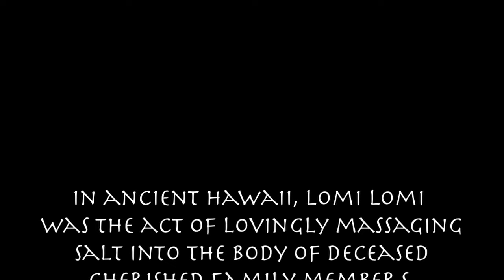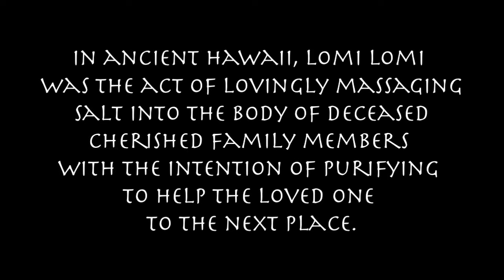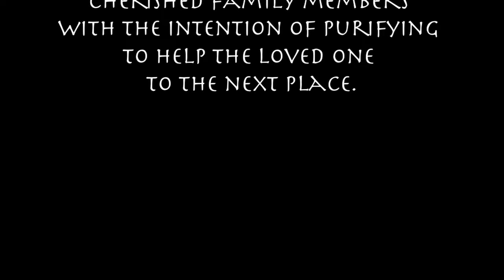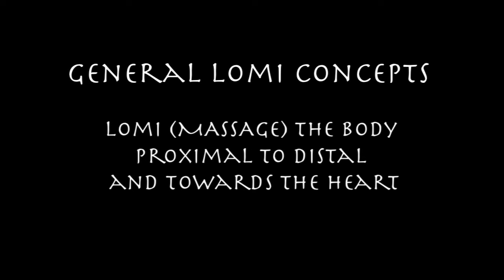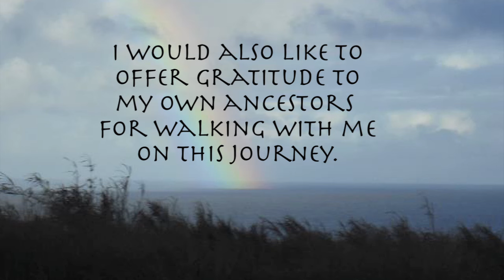Tami's LomiLomi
A short demo of Lomi Lomi massage technique and photos from the trip to the workshop in Hawaii